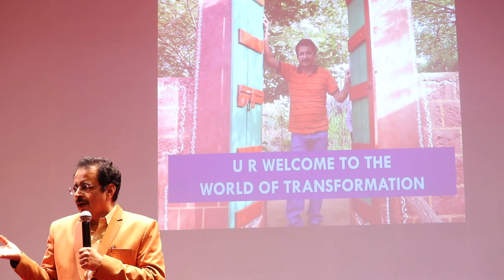FOCUS IN GOALS BY JP - 2